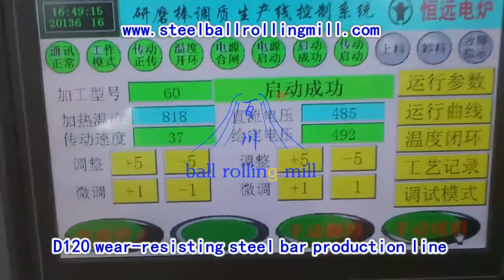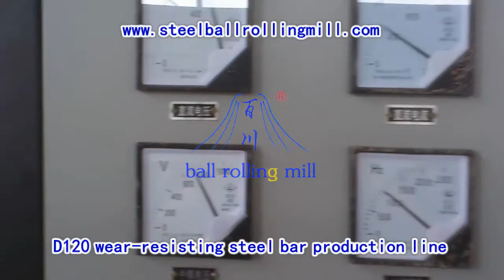wear resisting steel bar production line,steel bar production line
As the crushing medium of rod mill, the wear-resisting steel bar is used for crushing the materials in mill. It is widely applied inaluminium oxide, coal mill, dressing plant, chemical plant, electric power department and the like.
At present, most of the wear-resisting steel bars in the domestic market are the 65Mn steel bar raw materials rolled by therolling mill, its hardness is HRC15-25, impact toughness is 5J/cm?, the inner stress of round steel is not relieved, and itis disorganized, it is easy to causes rupture, bending, sharp both ends and other problems. Abrasion resistance is poor andconsumption is large.
We know the principle that a good sword also becomes scrap iron if it is not treated thermally, in order to meet market demands,we design the heat treatment tempering production line of wear-resisting steel bar, the hardness of the tempered steel bar isHRC45-58, impact toughness is 12J/cm?, tensile strength is ≥1000Mpa/mm?, when it is up to 3.5m in rod drop test, it isfree from fracture for more than 15000 times, compared with the non-tempered round steel, the tempered one can reduce about40% of energy consumption.